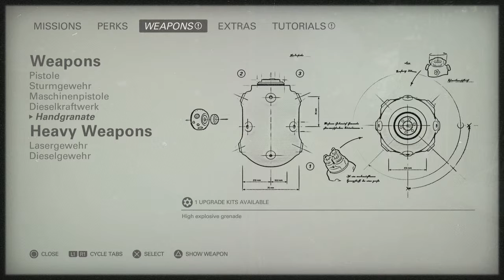LP Wolfenstein 2 TNC EP10 (Grace)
Wolfenstein II: The New Colossus is an action-adventure first-person shooter video game developed by MachineGames and published by Bethesda Softworks. It was released on 27 October 2017 for Microsoft Windows, PlayStation 4, and Xbox One

so we finally get in contact with our friends in new york